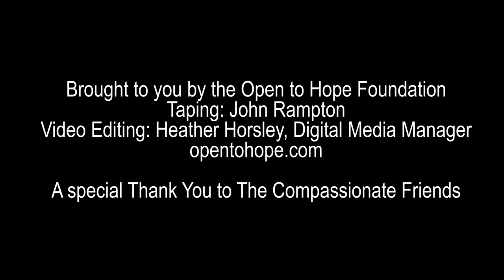R. Glenn Kelly: Who Am I After the Death of My Child?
R. Glenn Kelly talks about finding who you are and your grief at the annual conference of The Compassionate Friends.